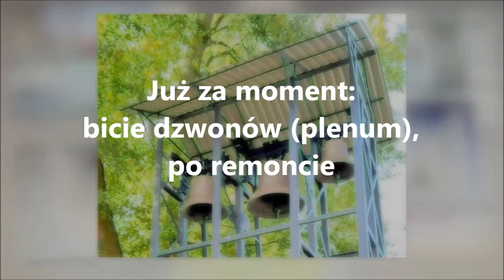Dzwony w Puchaczowie, "przed" i "po" remoncie /część 2/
Zapraszam do obejrzenia drugiej części filmu, nagranego w Puchaczowie (koło Łęcznej).
Na filmie zobaczymy bicie wszystkich dzwonów (po remoncie).
Nagranie wykonane w dniu 25 październik 2020r. , godz. 11: 30